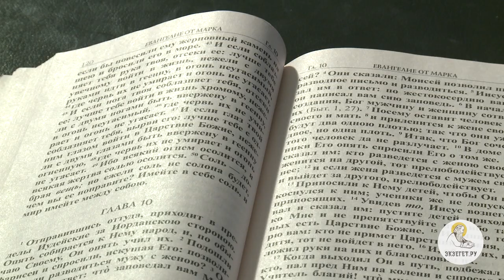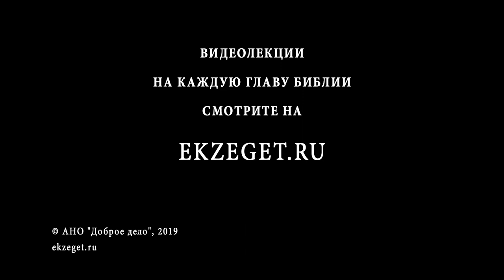Евангелие от Марка. Глава 10. Священник Валерий Духанин. Новый Завет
Священник Валерий Духанин. Толкование на Евангелие от Марка. Глава 10.
Спаситель отправляется в пределы Иудейские. Христос отвечает на вопросы фарисеев. Что заповедовал Моисей про развод народу своему? Какое отношение Иисуса было к детям? Кому доступна мудрость Евангельская? Почему богатому труднее войти в Царствие Божие? Спаситель рассказывает о грядущих событиях. Просьба сынов Зеведеевых. Обращение слепого к Спасителю.